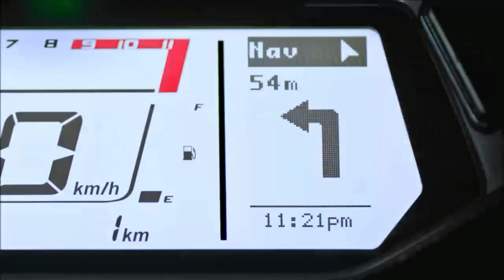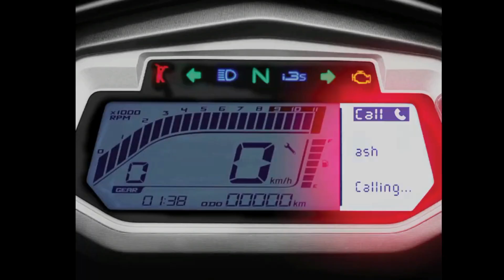Hero Glamour xtec Bs7 3 new update : hero glamour xtec vs super splendor xtec different,New glamour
नमस्कार दोस्तो

Welcome to Universal Bike Knowledge

दोस्तो इस चैनल पे आपको सारे बाइक और स्कूटर की सही और सटीक जानकारी मिलेगी , अगर कोई नई बाइक लॉन्च होती है या फिर किसी बाइक पे डिस्काउंट ऑफर निकलता है , या फिर फाइनेंस की तरफ से कोई स्कीम निकलती है तो आपको इस चैनल पे सबसे पहले पता चलेगा , इस चैनल पे आपको बाइक रिव्यू आपको बिलकुल सही और सटीक मिलता है जिससे आप बाइक की हर एक postive aur negitive जानकारी पाते है ,तो आप लोग अपने भाई को सपोर्ट करो,एंड फेसबुक पेज को भी फॉलो करो..

थैंक्स एंड रिगार्ड्स
आपका अपना भाई
सुशील सोनी